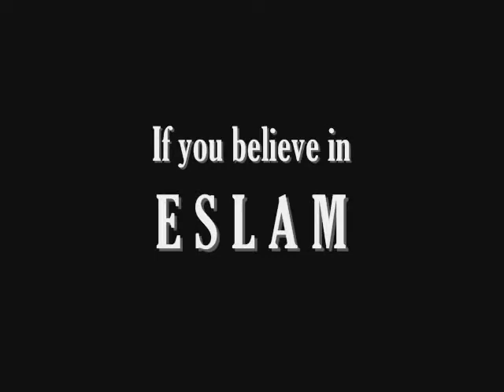UMBP - Hairy Persian Girl